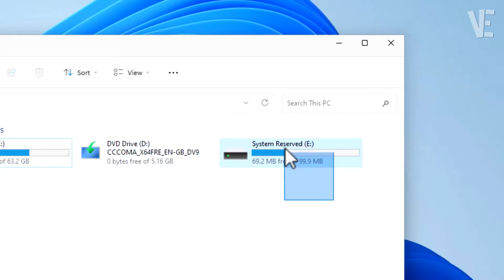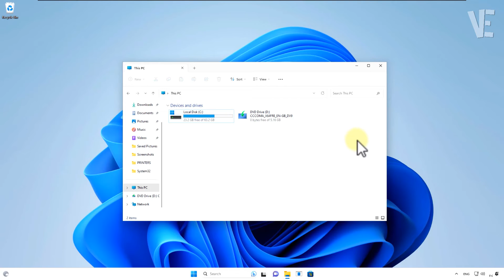How to Hide System Reserved Partition on Windows 11 / 10 - Delete system reserved partition ❌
▶ In This Video You Will Find How to Hide System Reserved Partition in Windows 11 and 10  ✔️.

0:00 - intro
0:10 - How to Hide System Reserved Partition in Windows 11 / 10
1:14 - Other Videos Suggestions

▬▬ 🔎 𝐇𝐚𝐬𝐡𝐓𝐚𝐠𝐬 ▬▬

▶️ Fix We couldn't update the system reserved partition in Windows 11 / 10 | How To Solve Update Error

▶️ Hide System Reserved Partition in Windows 11 / 10 / 8 / 7 | How To hide system reserved Drive ✅

▶️ Hide Files In Windows 11 | How To hide Or Unhide Folder On windows 11 Without Software

▶️ How To Hide or Remove Recycle Bin on Windows 11 | Show recycle bin Icon if Disappears or missing

▶️ Create Partition Or Delete It On Windows 11 | How To partition Hard Drives In windows 11

▶️ Fix USB Pend Drive Showing two Partitions | How To Merge 2 partitions Flash Drive usb Into One ✅